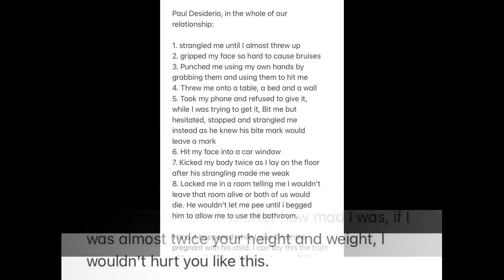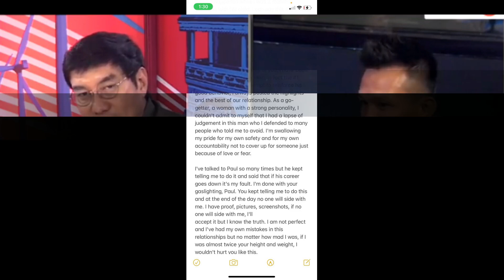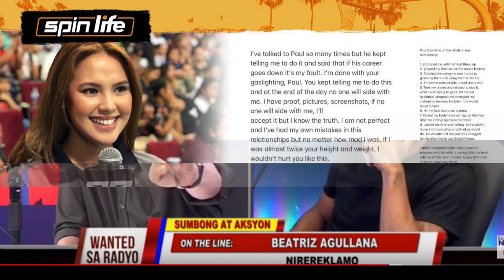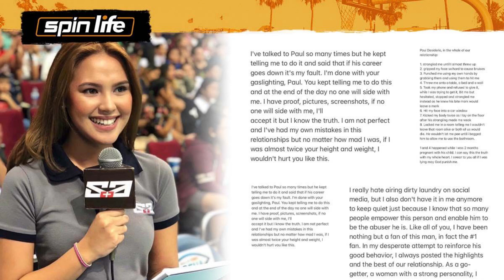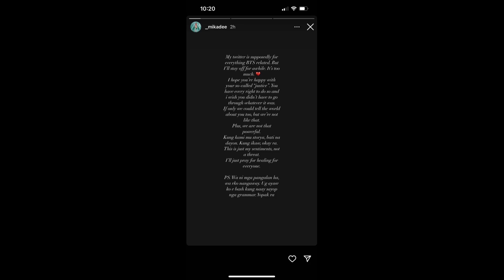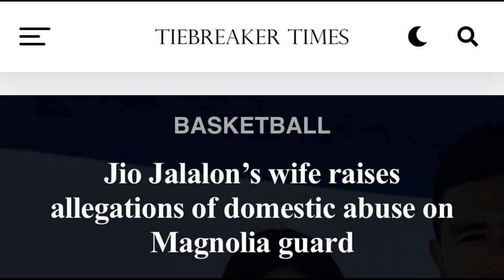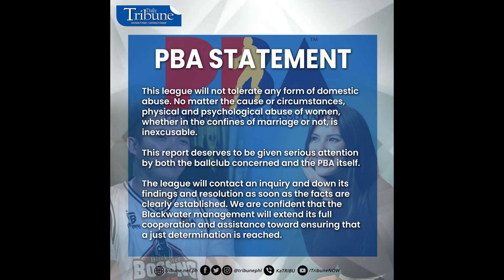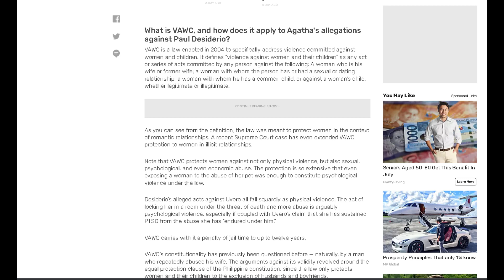PBA, protektado ang mga player na lumabag sa Violence against Women and Children?